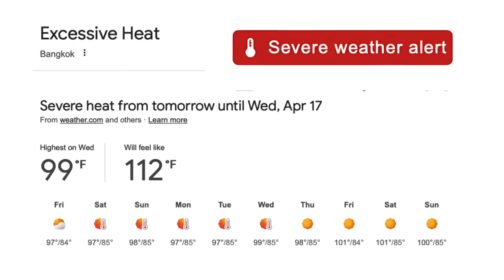The ULTIMATE Guide To SONGKRAN In Bangkok - MUST SEE 🔫!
SONGKRAN in Bangkok is AMAZING!  🌊 Dive into the exhilarating celebration of Songkran with me as we immerse ourselves in the vibrant festivities of Thailand's most exhilarating water festival. From the bustling streets of Bangkok we explore the rich cultural traditions, and heartwarming community spirit that defines Songkran as well as celebrate in modern style in both the local and tourist spots, like Siam Square and Khaosan Road.

Get ready to be drenched in joy and laughter as we splash our way through water fights, pay homage to elders, and soak in the spirit of renewal and unity. I share tips and tricks with you so you can get the most out of your adventure and we are going to laugh until our sides hurt!  This is one celebration that should be on your list! 🙏 Don't miss out on this unforgettable adventure!

I Hope you're ready to have a 'soak-tacular' time!

Share your own Thailand experiences below and let’s grow our community of travel enthusiasts.

So, COUNTRY COLLECTORS, grab your passport and join me, on the adventure of a lifetime as we unlock the wonders of Thailand together! Whether it's your first visit or you're a seasoned traveler, there's always something new to discover in the Land of Smiles.

Let's make memories that will last a lifetime,

ADAM

🔔 DLING, DLING, DLING, DLING THE BELL! So you don’t miss out on any of our fun and exciting experiences together!

This means that I may be compensated if you (the consumer) choose to utilize the links located here, on my channel. I only recommend products, services, and resources I believe will provide value to YOU! I greatly appreciate when you use my links!

My Youtube Buddies from the video!